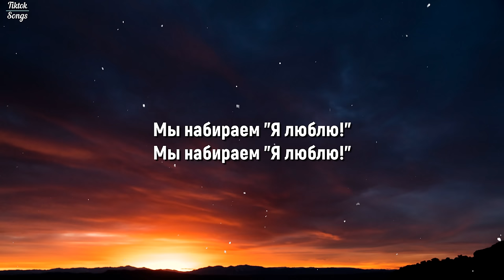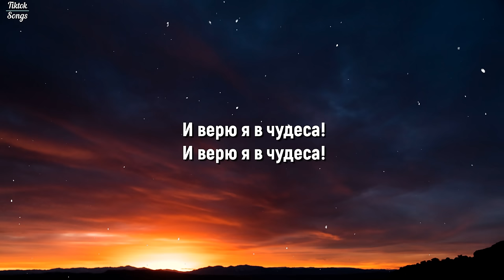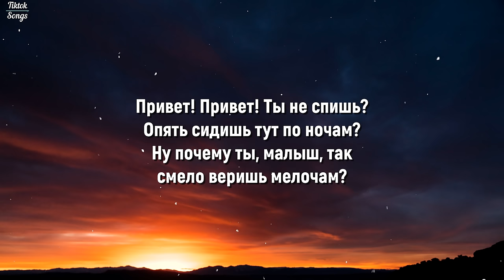Виртуальная любовь - Tanin Jazz (Я знаю твой телефон, но никогда не позвоню) (Lyrics) - TikTok Song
Photo:
Patrick Hendry

Lyrics:

Я знаю твой телефон, но никогда не позвоню,
И дышим мы в унисон, и набираем "Я люблю!".

Ты далеко-далеко, смеются даже небеса,
Но мне легко, так легко, и верю я в чудеса!

И верю я в чудеса!
И верю в чудеса!

Привет! Привет! Ты не спишь? Опять сидишь тут по ночам?
Ну почему ты, малыш, так смело веришь мелочам?

Пока ещё в унисон мы набираем "Я люблю!"